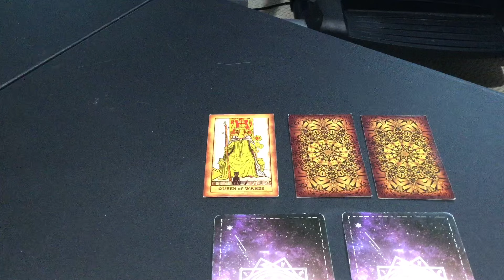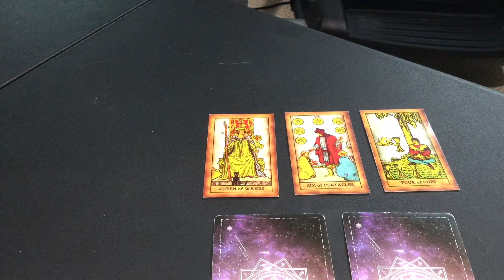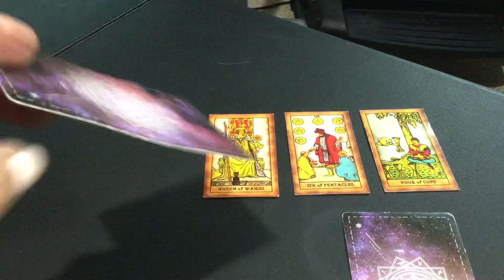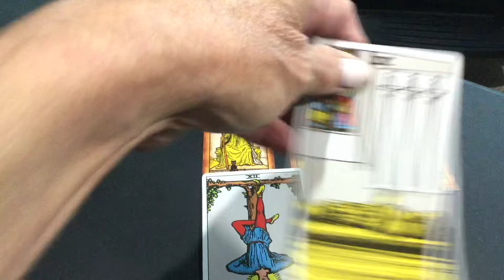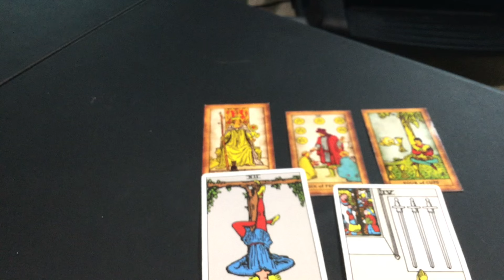July 29, 2024 Monday Pick a Card Tarot & Birthday Reading by Cognitive Universe